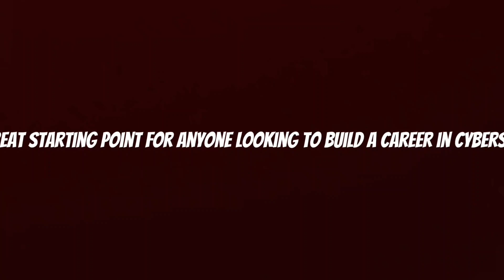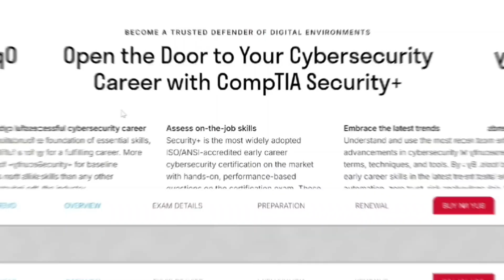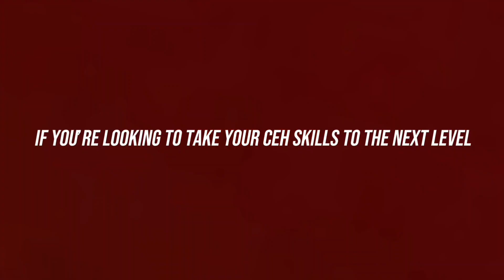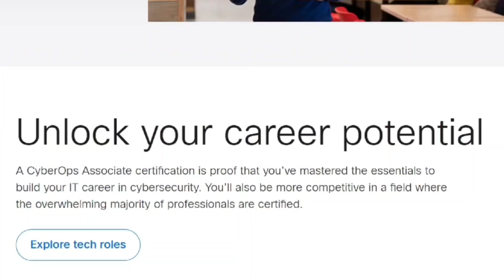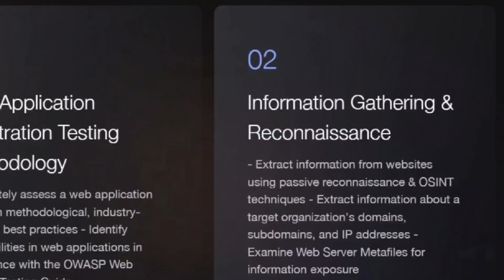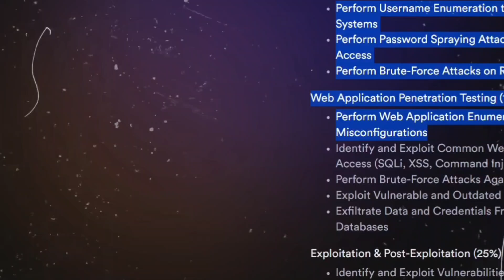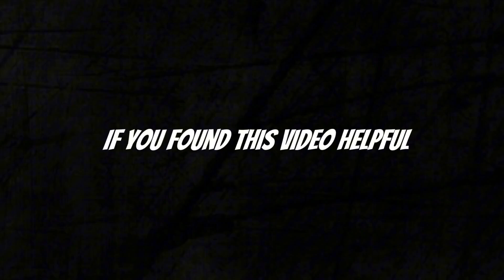Top Beginner Cybersecurity Certificates You Need Now!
Discover the best entry-level cybersecurity certifications to jumpstart your career in tech. We cover essential certifications that will help you build a strong foundation in cybersecurity. Whether you’re new to the field or looking to switch careers, these certifications will make you stand out in the job market.

📘 If you've ever wanted to dive into the world of Linux but didn't know where to begin, this book is your perfect starting point.

Unique Sticker Collection
Best Low Budget Laptop For Ethical Hacking
Best Keyboard
Mouse for Precision
Desktop Table